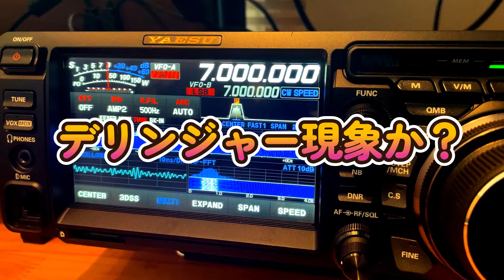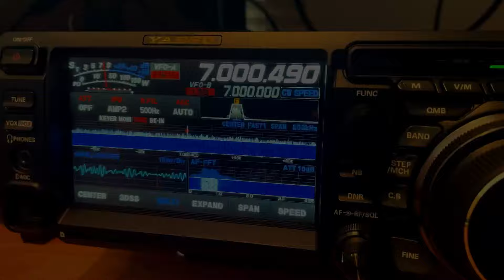デリンジャー現象か？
FTDX10が修理から戻ってきたので、久しぶりに7MH帯でCW運用を楽しむと思いました。ところがコンディションが非常に悪く殆ど聞こえてこないです。これはデリンジャー現象なのでしょうか。

これから移動運用のシーズンに入ります。お出かけの前には確認しておきたいですね。